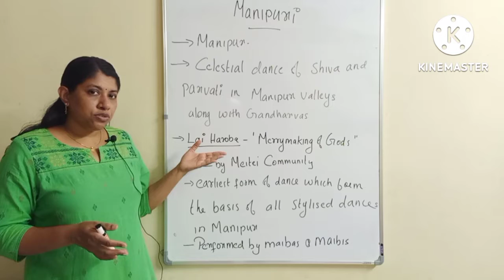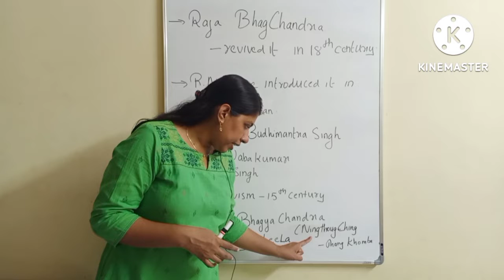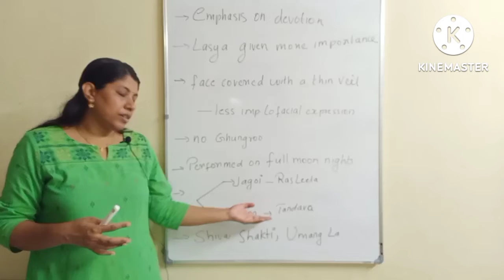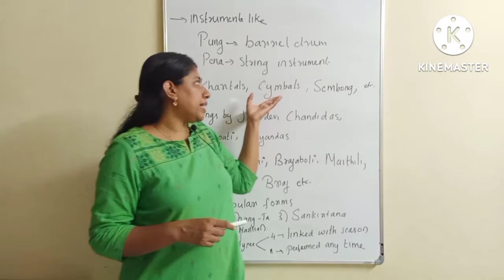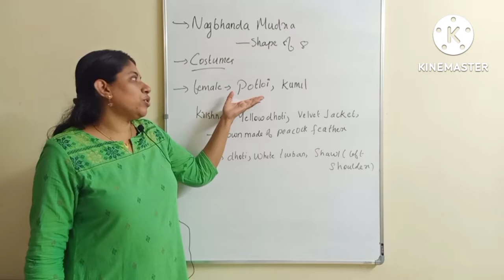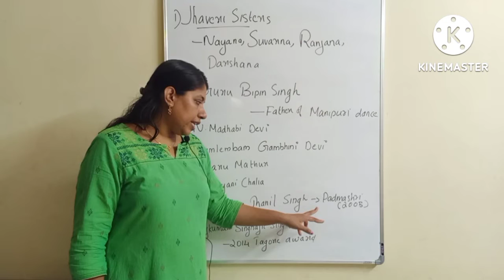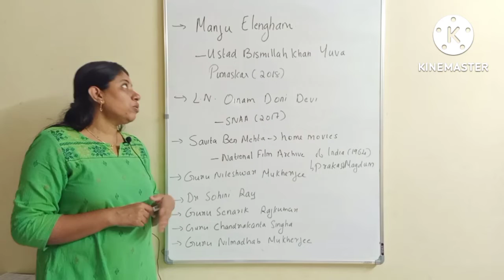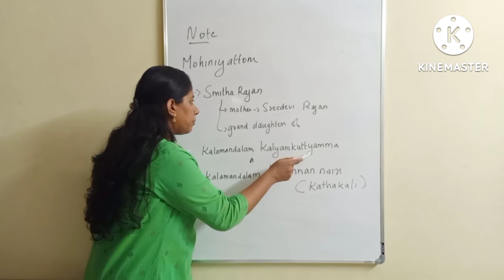MANIPURI DANCE|CLASSICAL DANCE|ART AND CULTURE|RRB|SSC